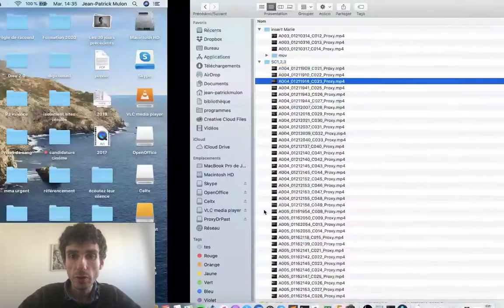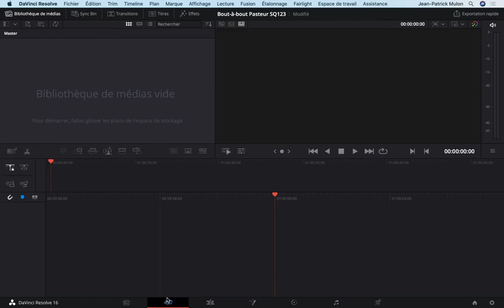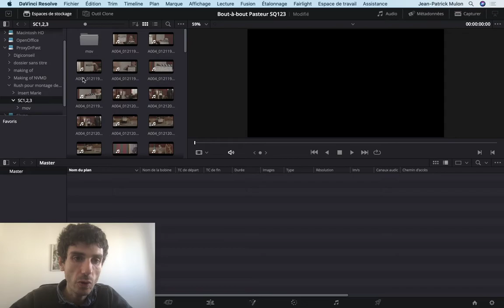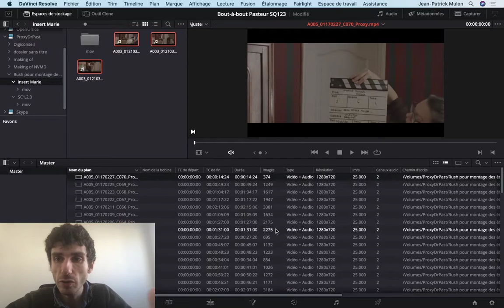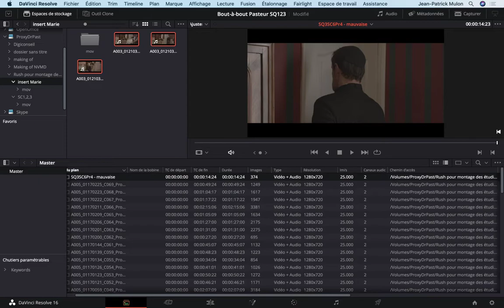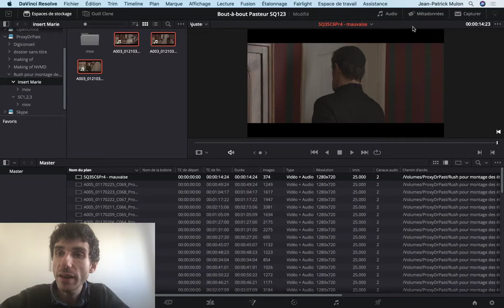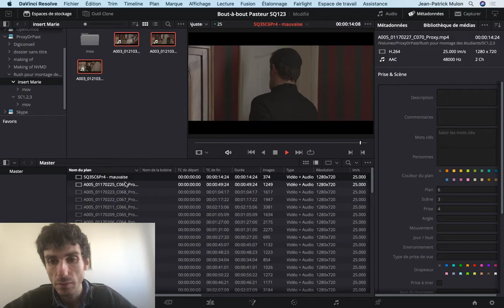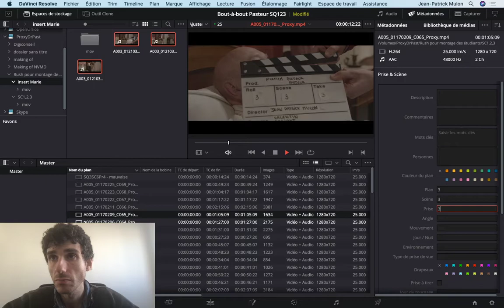Montage PARTIE 2 | TD Montage Film Docteur Pasteur | MMI - 1